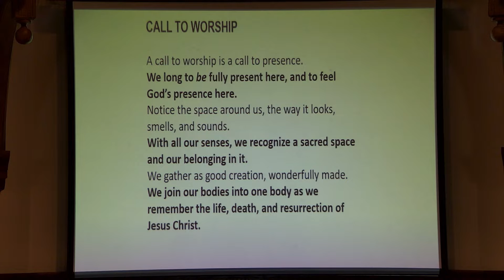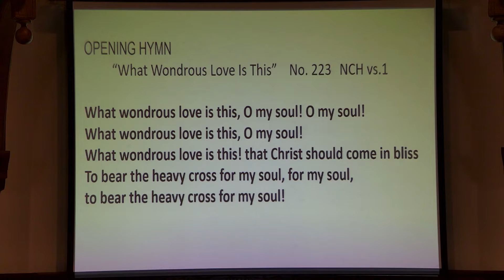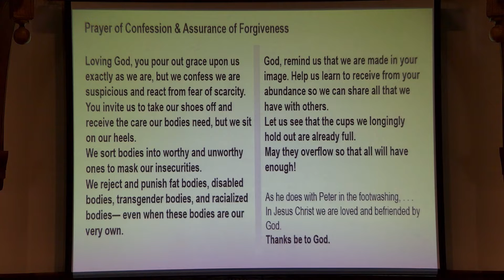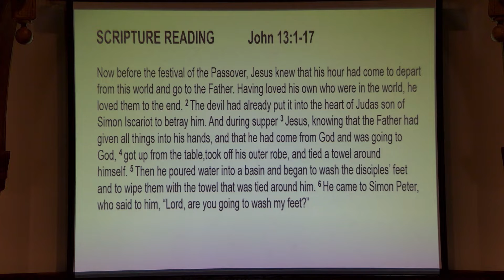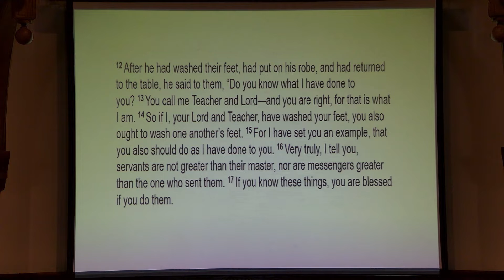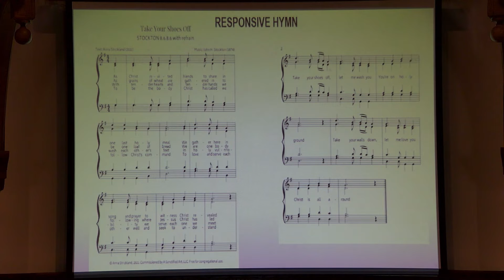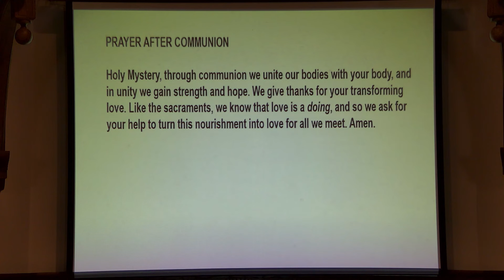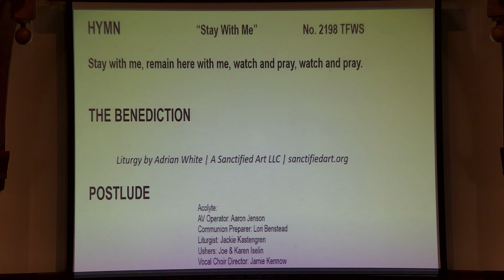Worship 2022 04 14 MaundyThu